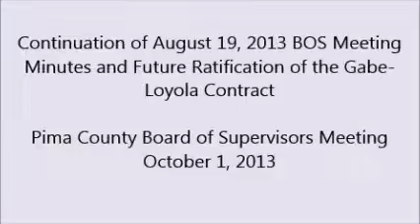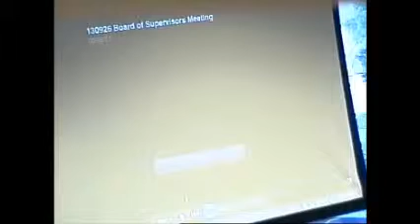Continuation of August 19, 2013 BOS Meeting minutes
Supervisor Miller simply wanted the August 19, 2013 meeting minutes to accurately reflect the action taken and to have the Board Of Supervisors vote on a contract that has been in effect since February 2013... This item has been continued to the October 15, 2013 Board of Supervisors meeting.